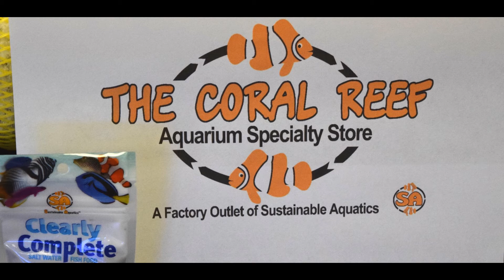Neon Gobies - The Glow!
Watch this swarm of Neon Gobies in one of our growout aquariums!